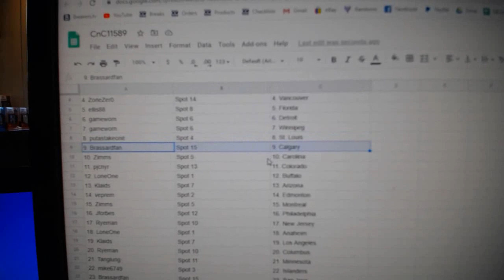Team Randoms - C&C GB #11,589